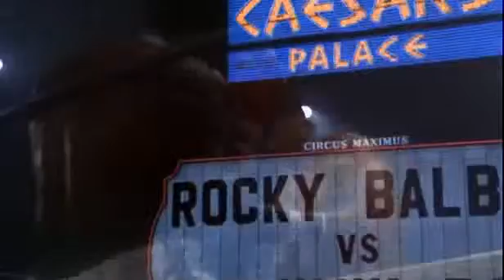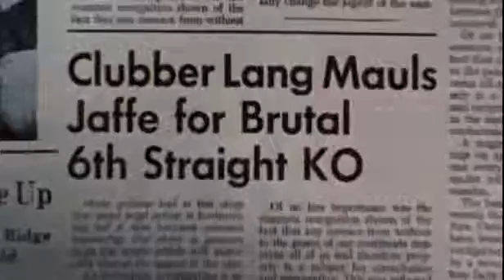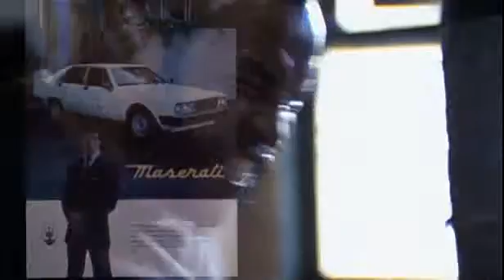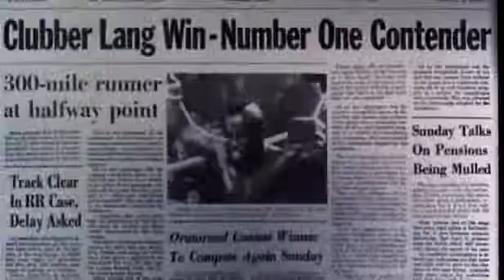Eye of the tiger